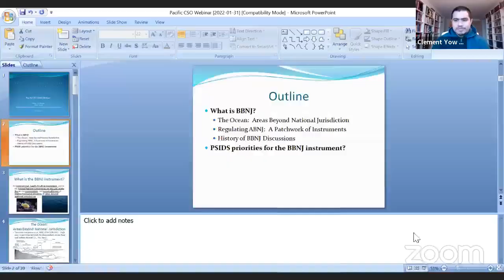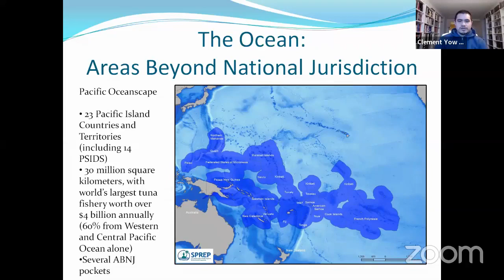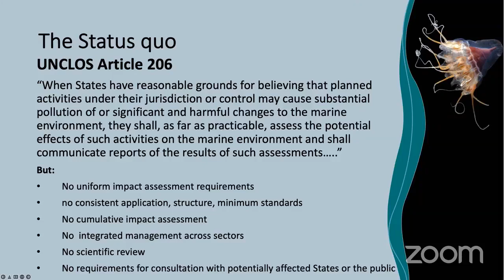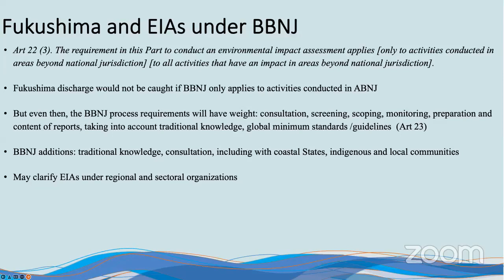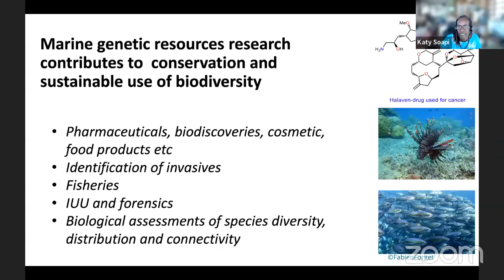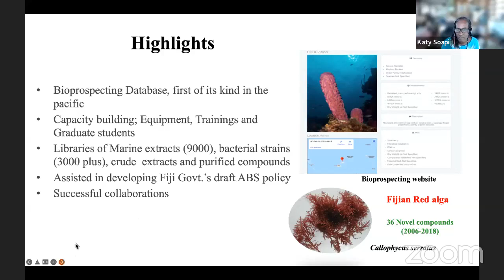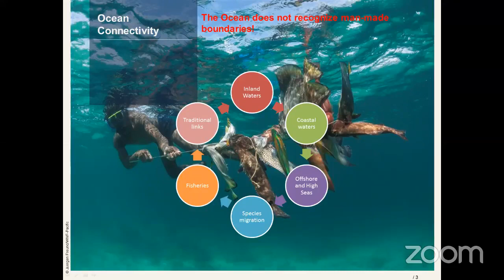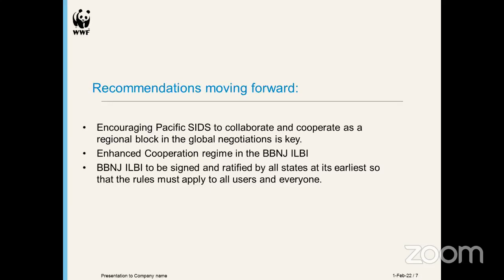Negotiating a New High Seas Treaty: Why It's Important for the Pacific and Our People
In December 2017, the United Nations committed to developing a new legally binding treaty to protect biodiversity in Areas Beyond National Jurisdiction (BBNJ). This BBNJ treaty will build on the Law of the Sea Convention and develop clearer rules for activities in the High Seas and the deep seabed beyond national jurisdiction. This panel discusses what this treaty means for the Pacific and the role of Civil Society might play in the upcoming negotiations.